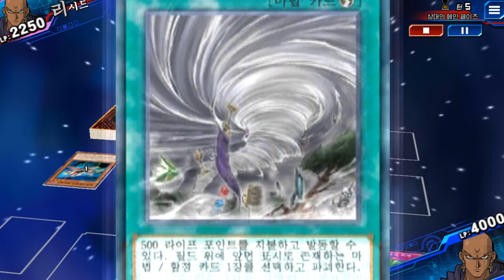[DUELl LINKS] 상대와 내 몬스터가 계속 변경 한다!! -와리가리덱!(말x)-